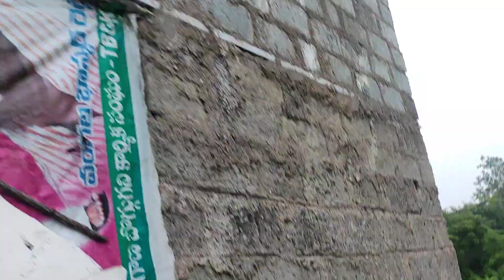30 August 2021